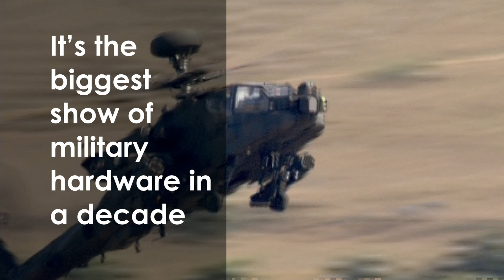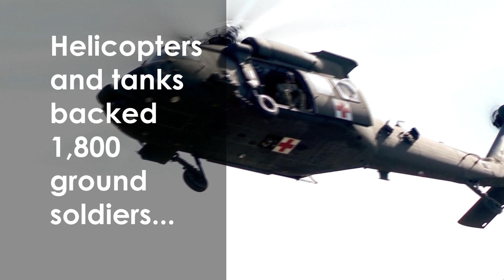Nato war games - in 90 seconds - BBC News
Nato is putting on its biggest display of military might in over a decade in Spain. A choreographed large-scale movement of soldiers, ships and planes have been signalling a message of power to Russia and other possible foes.
The US-led alliance also want to train and exercise Nato troops and military personnel.
Video Production: Ed Ram